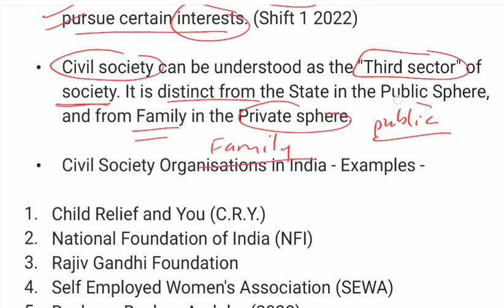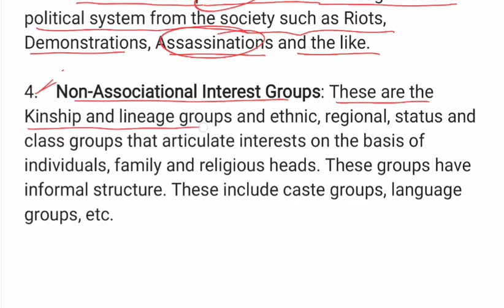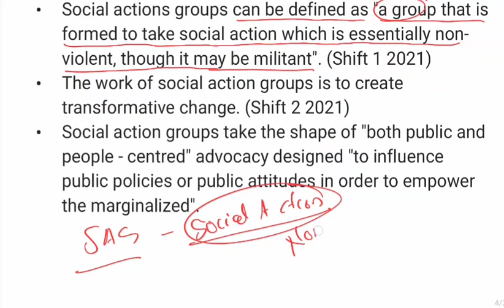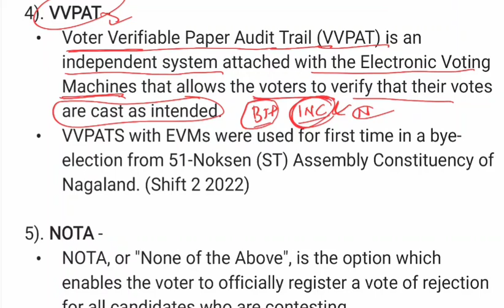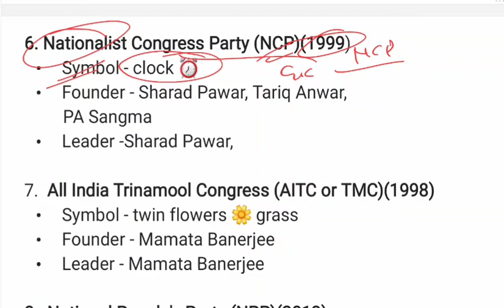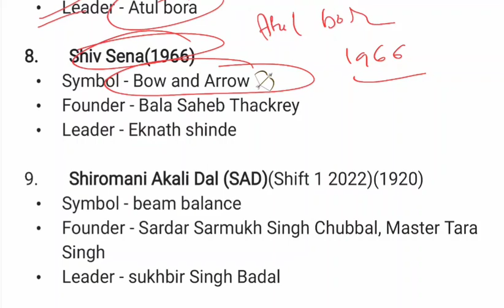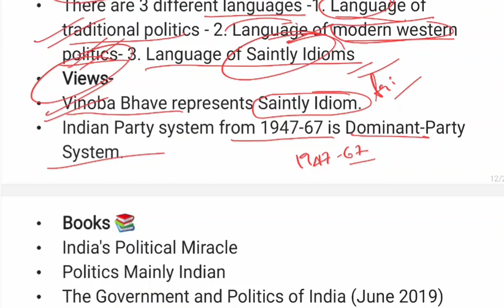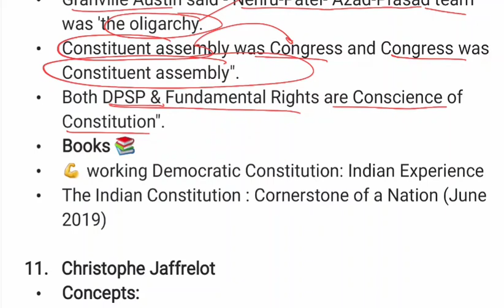UNIT 8 part 1 ugc net political science paper 2(political process in India)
important for upsc ugc net mp set Raj set up tgt pgt assistant professor and other exams